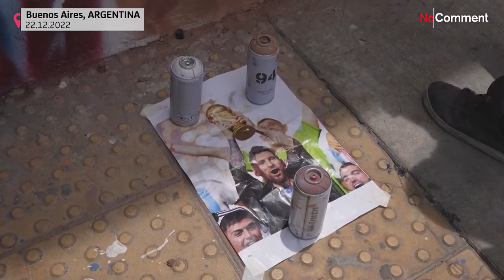Argentina honours Lionel Messi and Albiceleste on mural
In the wake of Argentina's victory over France in the World Cup, Buenos Aires is paying tribute to the men who represented the country.